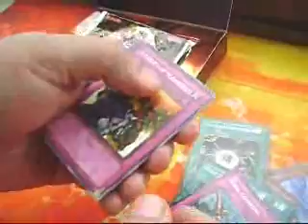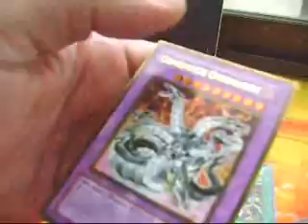Yu-Gi-Oh! Gold Series - 1st Crush Card Virus on YouTube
Incredible, I buy one (just one) gold series box and I got a crush card virus on the first try. XD
GOLD SERIES COMPLETE BY ME xD